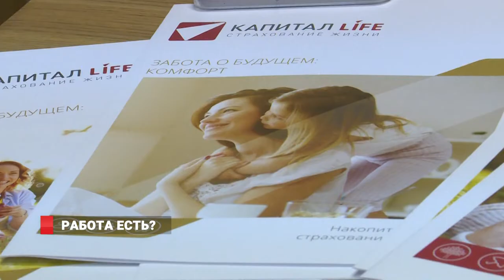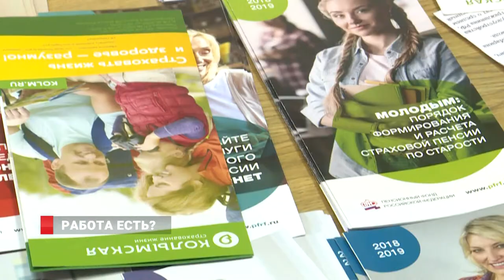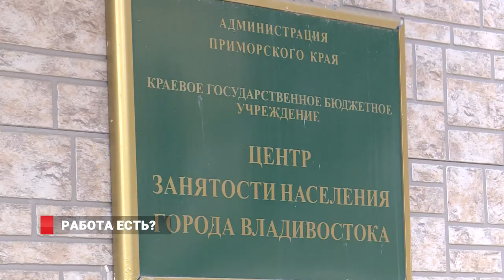ГДЕ ЕСТЬ РАБОТА/ПРОВЕРЕНО НА СЕБЕ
Ситуация на Приморском рынке труда стабильная. За прошедший год не было ни массовых увольнений, ни запуска масштабных производств с привлечением большого числа людей. Более того, количества резюме на одну вакансию катастрофически мало. О дисбалансе на Приморском рынке занятости в нашем сюжете